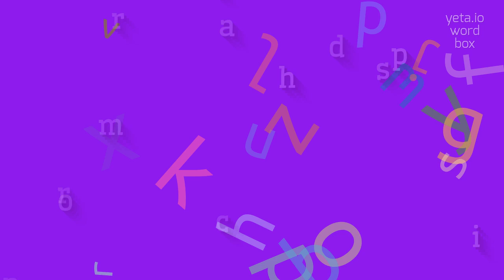How to say "precomradeship"! (High Quality Voices)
Watch in this video how to say and pronounce "precomradeship"!